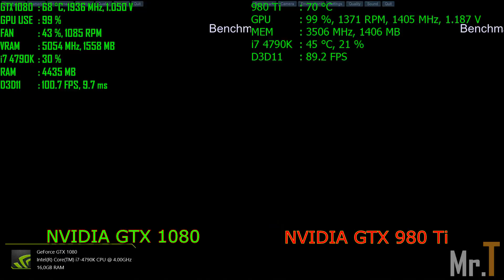Battle - Nvidia GTX 980 Ti Vs GTX 1080 - In Unigine Valley Benchmark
In this short video, I'll show the performance between the Gigabyte Nvidia GTX 980 Ti SOC G1 Gaming 6 GB GDDR5 and the Msi Nvidia GTX 1080 Gaming X Twin Frozr 6 8 GDDR5X, in the Unigine Valley Benchmark at 1080p.

Specs:
CPU: Intel i7 4790K @ 4.5GHZ
MOBO: Asus Maximus VII Ranger
RAM: Gskil Trident X 16 GB DDR3 2400MHZ
VGA: Gigabyte Nvidia GTX 980 Ti SOC G1 Gaming 6 GB GDDR5
VGA: Msi Nvidia GTX 1080 Gaming X Twin Frozr 6 8 GDDR5X
PSU: Corsair AX 760
CASE: NZXT Phantom 630 Black
SCREEN: Asus Rog Swift 2560x1440 @ 144Hz Gsync

I answer any questions as soon as possible .

Neste pequeno vídeo , vou mostrar o desempenho entre a Gigabyte Nvidia GTX 980 Ti SOC G1 Gaming e a Msi Nvidia GTX 1080 Gaming X Twin Frozr 6 8 GDDR5X, no Benchmark Unigine Valley em 1080p .

Specs:
VGA: Gigabyte Nvidia GTX 980 Ti SOC G1 Gaming

Qualquer dúvida respondo o mais rápido possível.

Obrigado